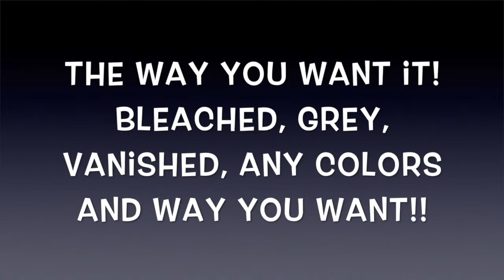Round Top Antiques market show March-April 2015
French Antiques Renaissance participated and sold at the Round Top Antique Market Show Round Top, Blue Hills, TX.